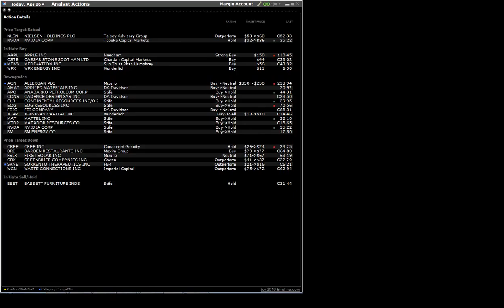160406 analyst actions